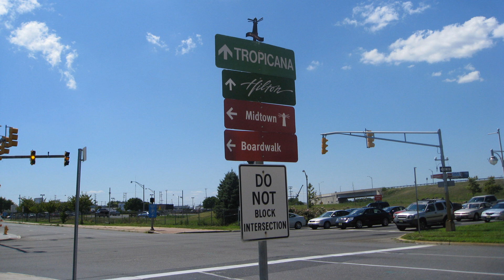Atlantic City 2011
Atlantic City is a city in New Jersey in USA. Pictures from 11 August 2011. Map